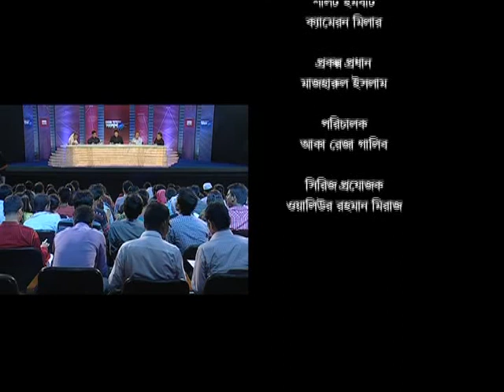BBC Bangladesh Sanglap, Dhaka, 24-Aug-2013, Series III - Ep 37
Panelists :

Ms Matia Chowdhury MP - Agriculture Minister; Member of the Presidium of Awami League, the party's highest policy-making body,
Mr Amir Khasru Mahmud Chowdhury - BNP Chairperson's Adviser; President of Chittagong city BNP; Former Commerce Minister,
Dr Mamun Ahmed - General Secretary of Dhaka University Teachers' Association; Professor of Bio- chemistry at the University of Dhaka and
Mr Md. Nur Khan - Director of Ain O Salish Kendra (ASK), a national legal aid and human rights organisation; Human rights activist.